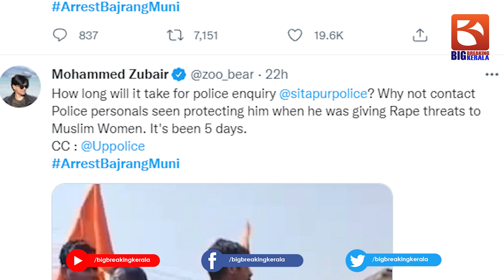മുസ്ലീം പെൺകുട്ടിയെ ബലാത്സംഗം ചെയ്യുമെന്ന് ഭീഷണിപ്പെടുത്തിയ മത പുരോഹിതന് ...| ArrestBajrangMuni |BJP